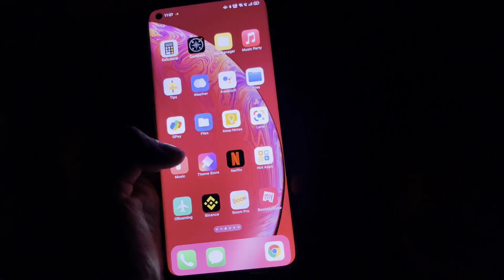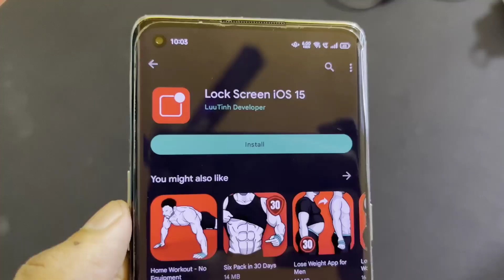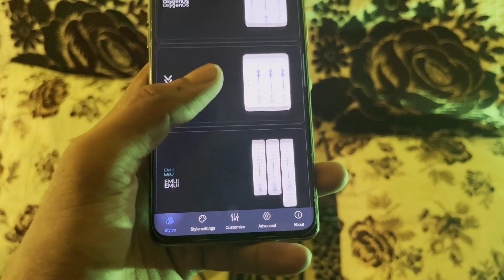Install iOS 16 on any Android Devices | ConvertYour Android to iOS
Install iOS 14 on any Android Devices | Convert
Your Android to iOS

Install iOS 15 on any Android Devices | Convert

Install iOS 13on any Android Devices | Convert

how to convert android to ios
how to convert android to is completely
how to convert android to ios without anv app
how to convert android to ios emoji
how to convert android to is technical
masterminds
how to convert android to ios fully
how to convert android to os permanently
how to convert android to is in tamil
how to convert android to ios 15
how to convert android to ios 16
Install ios 16 on
install ios 16 on android
install ios 16 on iPhone 7
install ios 16 on iphone 11
install ios 16 on iPhone 6
install ios 16 on iPhone X
install ios 16 on iPhone 8
install ios 16 on iPhone 12
install ios 16 on ipad
install ios 16 on iPhone XR
install ios 16 on iphone
Convert your android to iOS
turn your android to ios
how to convert your android to ios
convert android to ios app
turn your android into ios 15
turn vour android into ios